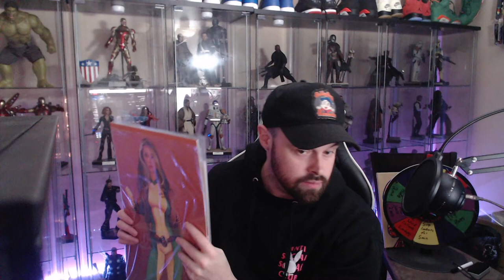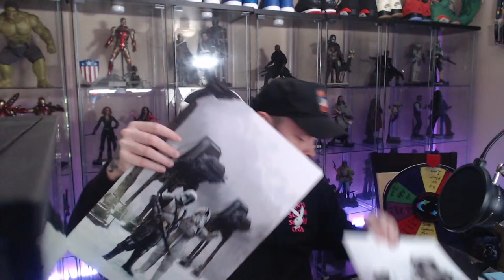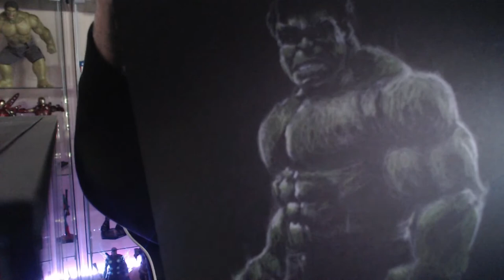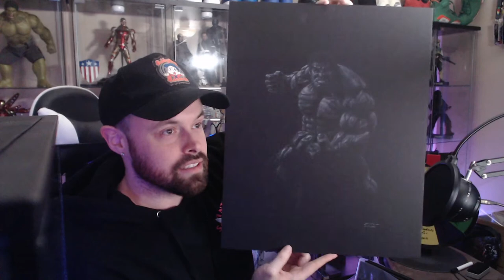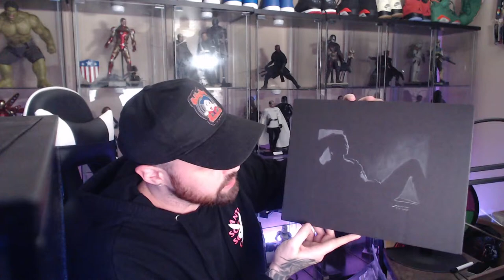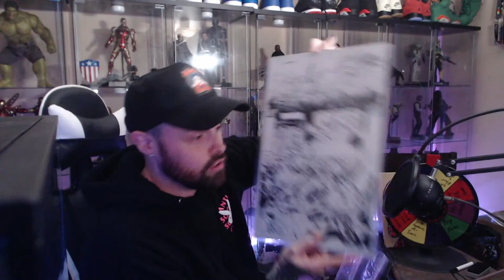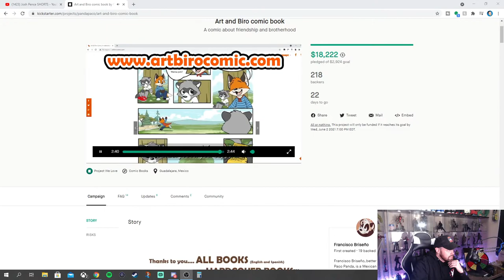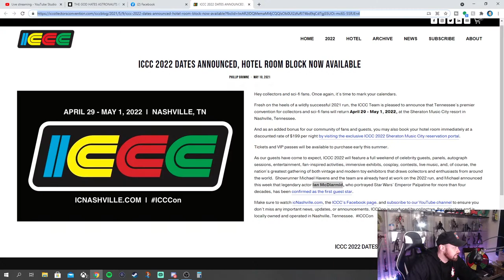TOY TALK LIVESTREAM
You can send mail to me at:
Josh Pence